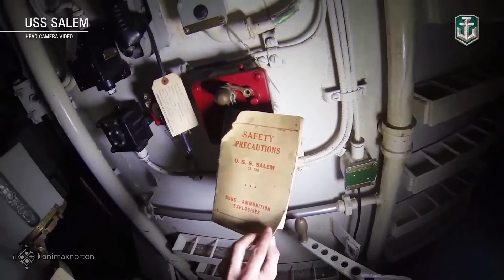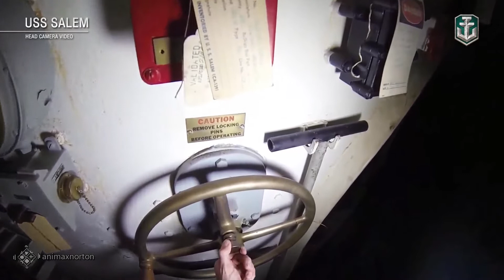[Bên trong Chiến hạm] Bên trong tháp pháo chính tuần dương hạm nặng USS Salem (CA-139)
Hình ảnh do Wargaming quay lại bên trong tháp pháo chính của tuần dương hạm nặng USS Salem (CA-139).

USS Salem (CA-139) là một tàu tuần dương hạng nặng của Hải quân Hoa Kỳ thuộc lớp Des Moines được đưa ra hoạt động sau Chiến tranh Thế giới thứ hai. Nó chỉ phục vụ thuần túy tại khu vực Đại Tây Dương và Địa Trung Hải cho đến khi ngừng hoạt động vào năm 1959. Là chiếc tàu tuần dương hạng nặng toàn súng lớn cuối cùng trên thế giới được đưa vào hoạt động, nó hiện đang được mở ra cho công chúng tham quan như một tàu bảo tàng tại Quincy, Massachusetts.

Là chiếc tàu chiến thứ ba của Hải quân Mỹ được đặt tên theo thành phố Salem thuộc tiểu bang Massachusetts, nó được đặt lườn vào ngày 4 tháng 7 năm 1945 tại xưởng tàu Fore River của hãng Bethlehem Steel Company ở Quincy, Massachusetts. Con tàu được hạ thủy vào ngày 25 tháng 3 năm 1947; được đỡ đầu bởi Cô Mary G. Coffey; và được đưa ra hoạt động vào ngày 14 tháng 5 năm 1949 dưới quyền chỉ huy của Thuyền trưởng, Đại tá Hải quân J. C. Daniel.